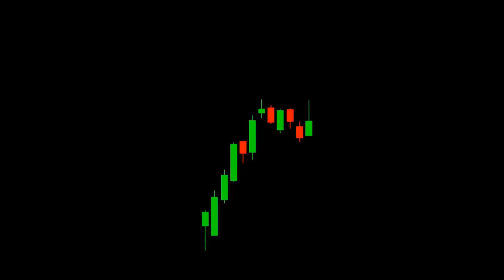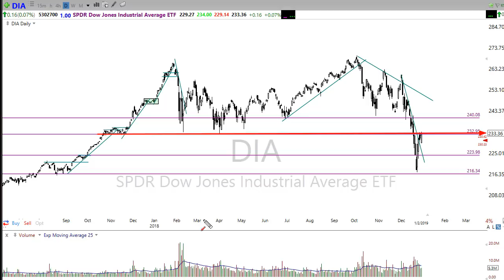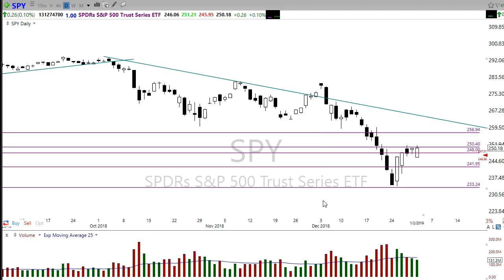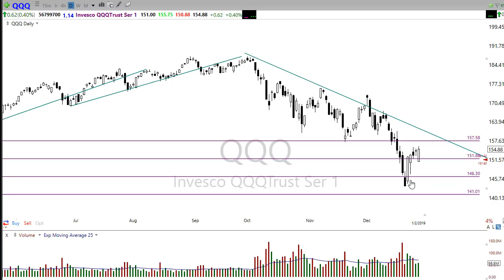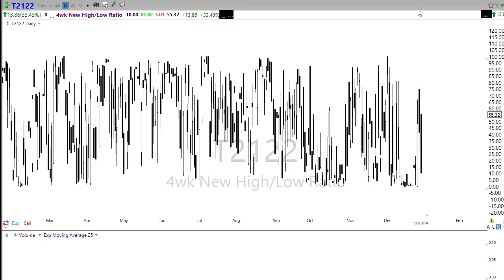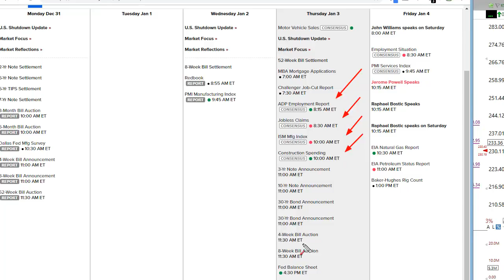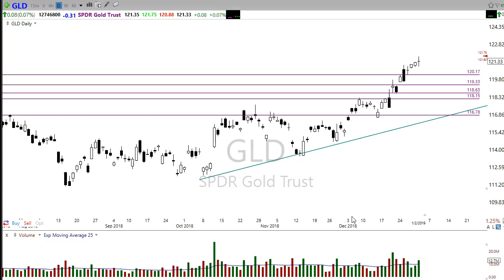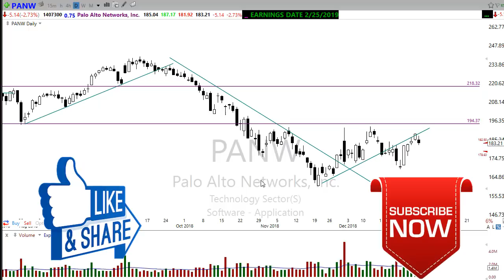Morning Market Prep | Stock & Options Trading | 1-3-19